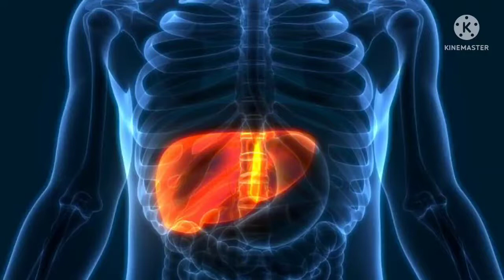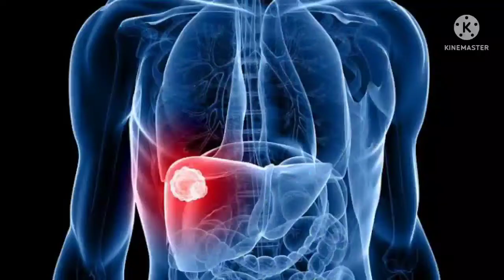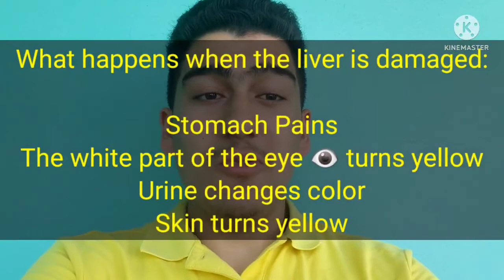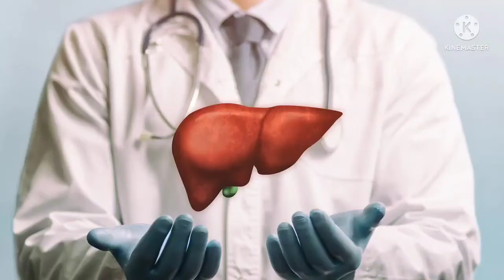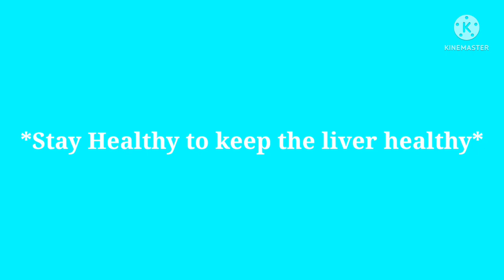Types of Liver Damage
This got me curious on how does the liver get damaged, and what are the stages or the types. The stages of liver damage starts from 0 to 4.

When the liver is damaged it causes stomach pains, the white part of the eye 👁 changes to yellow, and urine also changes color, also the skin can go yellow to.

The Stages of Liver Damage:

Stage 0 Healthy Liver. That's when nothing is wrong, and the liver runs fine.

Stage 1 Fatty Liver. Basically the liver gets larger, and that's due to being overweight or obese.

Stage 2 Fibrosis of the Liver. This type of stage is more serious.

Stage 3 Cirrhosis of the Liver. That means the liver is severely damaged, and that's definitely due to alcoholism, and repeatedly eating unhealthy foods.

Stage 4 Liver Cancer/Failure. This means the liver is totally destroyed/damaged, and will definitely need special treatment, or even a liver transplant.

How to avoid Liver Damage?

Eat the healthy foods more. By the way it's okay to eat fast food once in a while, but not too much. Also NEVER drink alcohol 🍷 🚫.